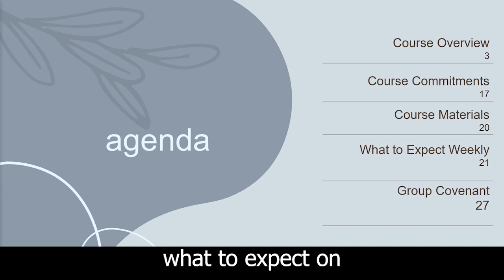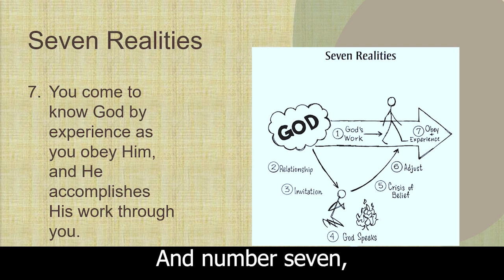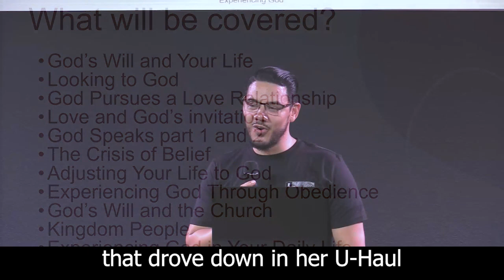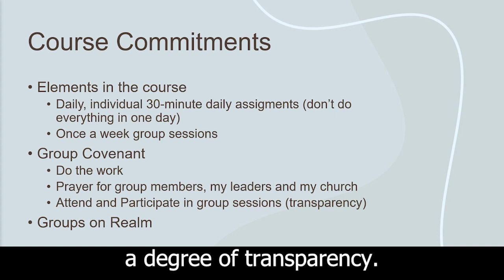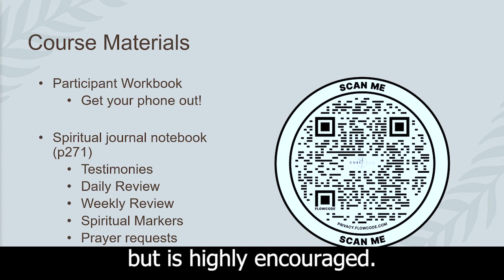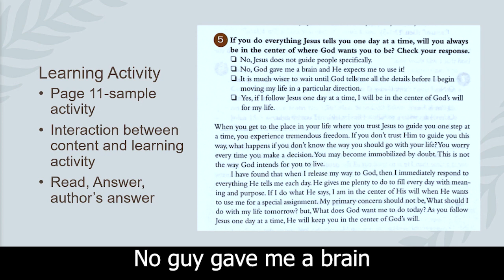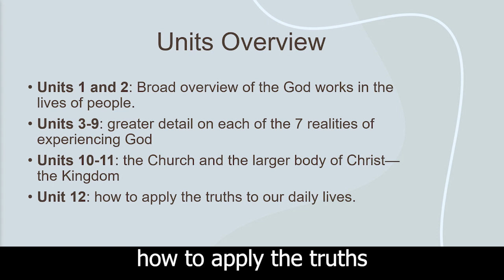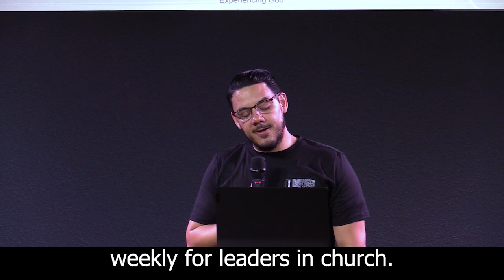Core Konect | Experiencing God | Introduction Session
Join our Fall Core Konect with this insightful introduction by Pastor Aldo Baños.